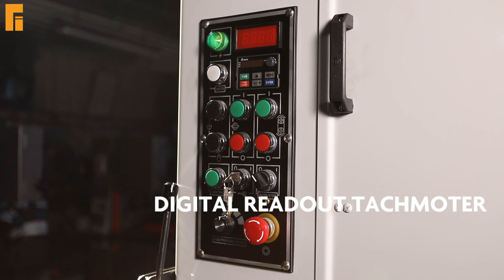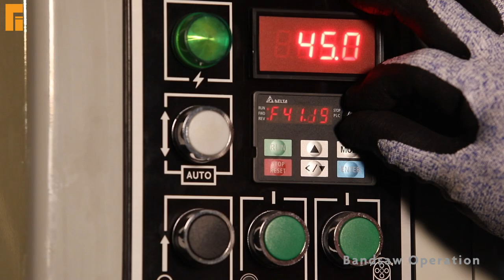FUHO Vertical Bandsaw Intro | Taiwan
Founded in 1967 and located in Taipei, Taiwan, the FU HO Factory Co., Ltd. specializes in the R&D and manufacturing of metalworking vertical bandsaws and blade welders. Showing passionate devotion to the advancement of vertical bandsaws for more than half a century, our vast experience has made us a fully-fledged brand and a bellwether manufacturer in the industry. Rather than resting on our laurels, we’ve dedicated ourselves to improving pertinent technology and knowledge as well as pursuing greater efficacy and nicety. We’ve not only distributed our products worldwide, but also enjoyed strong support and great trust from large enterprises and educational institutions, for we guarantee considerate and professional service.